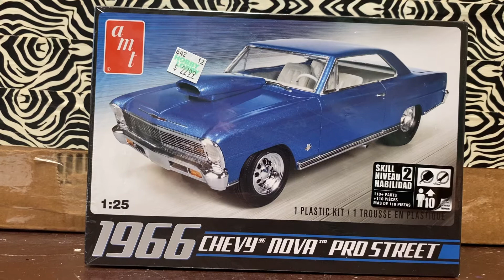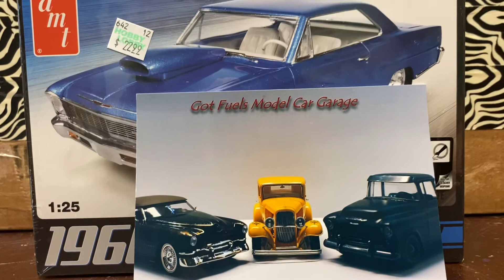Pappy Fred Henry Appreciation build￼/ mail call shout out ￼